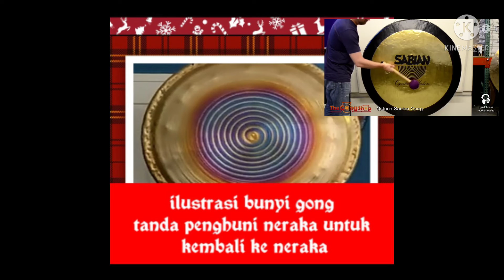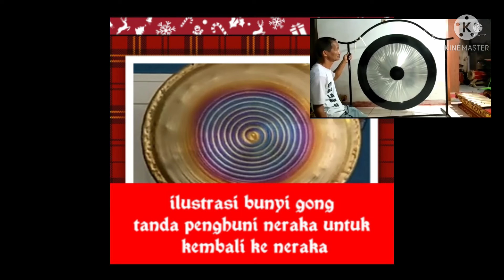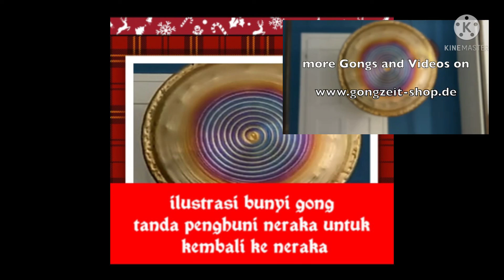Ilustrasi bunyi gong tanda pintu neraka kembali terbuka